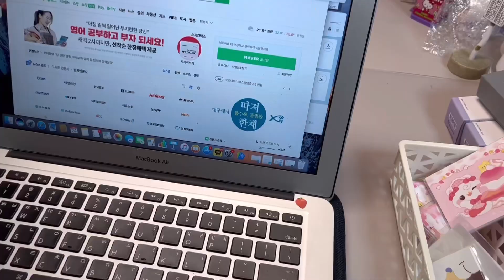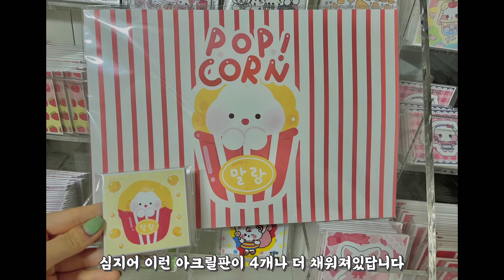포장 브이로그|문구사장|택배깡|포용계|랜덤박스|마토꽃율|알고리즘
영상에 나오는 모든 물품은

마토꽃율 스마트스토어에서 구매 가능하답니다!

샛별님